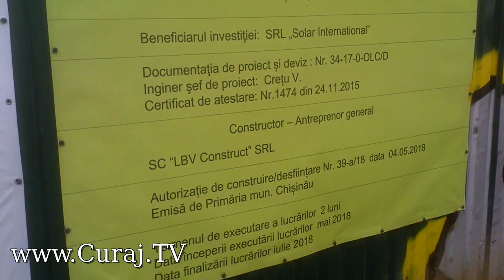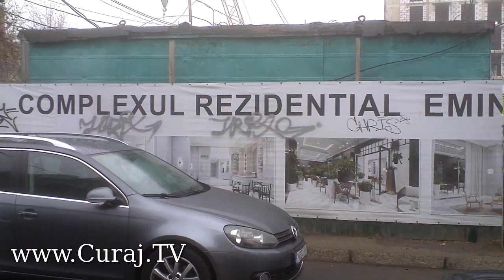Şantier-monstru ultra-central fără panou obligatoriu - Curaj.TV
Chişinău, strada Columna, Eminescu, Alexandru cel Bun.
Dacă nu respectă legile elementare despre şantier şi securitatea muncii, crede cineva că vor respecta normele în construcţii şi că vor ţine mult aceste edificii?